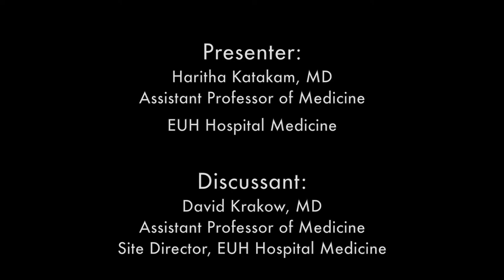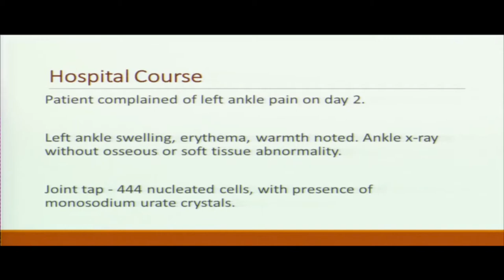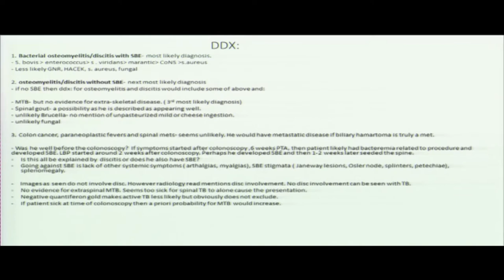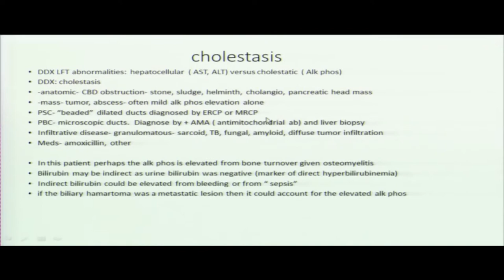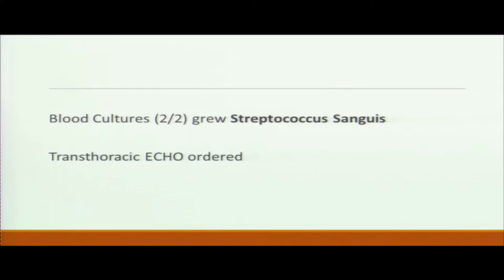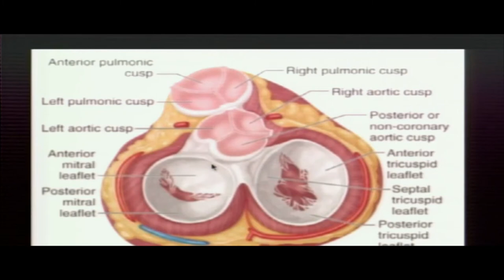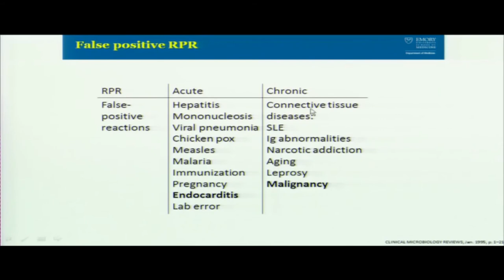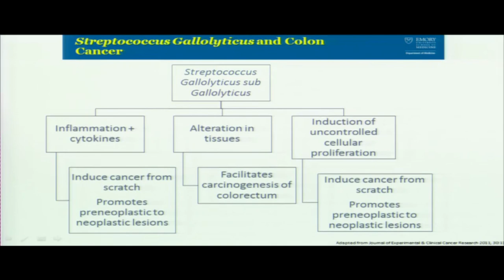Hospital Medicine CPC No. 2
Emory Medicine Grand Rounds - 4/4/2017

TOPIC: “A 68-year-old male with fever, back pain, and ‘B’ symptoms"

LEARNING OBJECTIVES:
• Apply a problem list method to diagnose a complex clinical and laboratory patient presentation
• Construct a differential diagnosis for a patient with fever and back pain
• Experience the exercise of clinical reasoning and logically narrowing the differential diagnosis

SPEAKERS:
Haritha Katakam, MD - Presenter
Assistant Professor of Medicine
Emory University Hospital - Hospital Medicine

David Krakow - Discussant
Site Director, Emory University Hospital - Hospital Medicine

APPROVED CREDIT:
This activity has been planned and implemented in accordance with the essential areas and policies of the Accreditation Council for Continuing Medical Education (ACCME). Emory University School of Medicine is an ACCME-accredited sponsor to provide continuing medical education credits to physicians.

Emory designates this enduring material for a maximum of 1 AMA PRA Category 1.0 Credit(s)TM. Physicians should claim only the credit commensurate with the extent of their participation in the activity. This seminar is valid for three years from the original seminar date. Expiration date: April 4, 2020.

*Any financial disclosures are included in video.